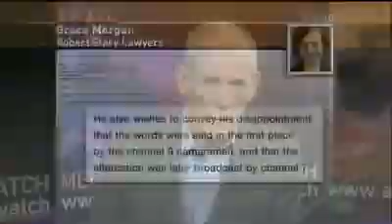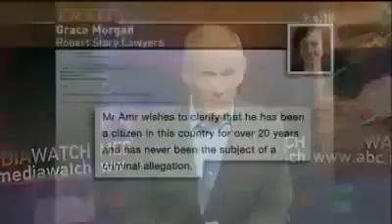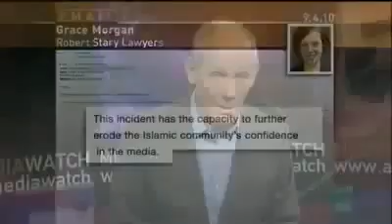Best Street Fights #13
Official David Blaze .

TAGS [IGNORE THEM]: American Street Fights 2015 Best 2015 Combat February Incredible Knockout February 2015 Awesome STREET FIGHTS Compilation .

NEW BEST FIGHTS ▻ VIDEO Street Fight Girls Knockouts Compilation | WSHH Fight Knockouts 2015 NEW BEST FIGHTS ▻ VIDEO Street Fight Girls .

NEW BEST FIGHTS - VIDEO Ghetto Girls Fight - WorldStarHipHop Street Fights Compilation The Best Of The Best From Wshh Fight Of The Week & WSHH .

American Street Fights 2015 Best 2015 Combat February Incredible Knockout February 2015 Awesome STREET FIGHTS Compilation The Best Girl Fights .